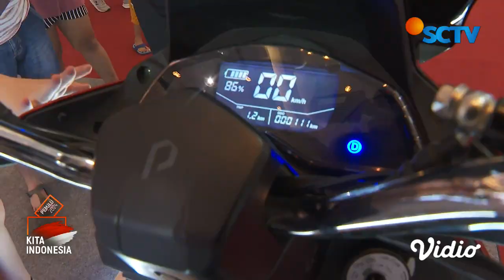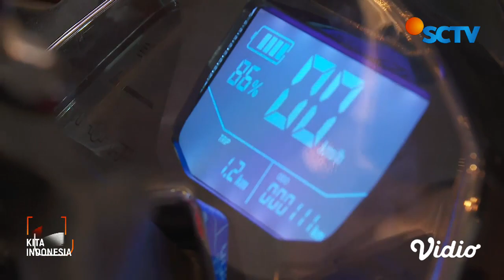Sebanyak 25 Produsen Sepeda Motor Ikut Pameran Indonesia Motorcycle Show 2022 | Liputan 6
Pameran sepeda motor, Indonesia Motorcycle Show atau IMOS 2022 memasuki hari terakhir. Tak kurang ada 25 merek yang hadir. Lebih dari separuhnya atau sebanyak 14 di antaranya adalah sepeda motor listrik.